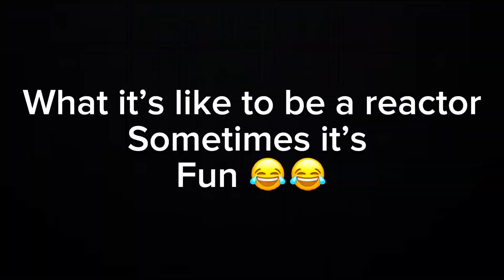Grand funk railroad - inside looking out Behind the scenes of 2023 “Happy New year” 🎁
Thanks to all my subscribers and supporters may this new year be fruitful to us . Thank you for 2023, 2024 will be better

Do have a prosperous and blessed new year